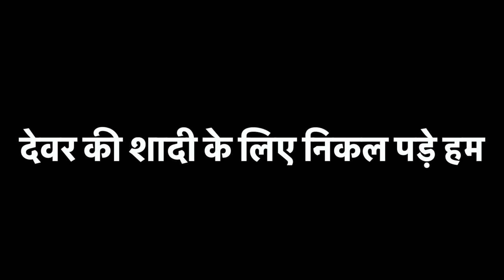पोते से जुदाई दादी मां बर्दाश्त नहीं कर पाई 😭 Kriyansh की पहली ट्रेन यात्रा